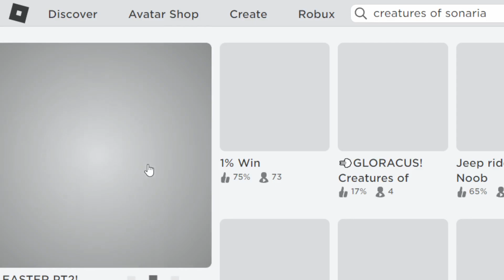9K WCUE LIVESTREAM DETAILS + GAMEPLAY! |Warrior Cats: Ultimate Edition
Hi Sunnies! We reached 9K friends! That is AMAZING! Only 1k to go for the BIG 10k!! We're going to have a HUGE celebration for that!! In this video, I tell y'all WHEN the livestream is and do some fun gameplay!! Make sure you watch the whole video!! ALL LINKS are right below this paragraph! Let me know if you guys have any questions in the comments below! Don't forget to check out the daily question of the day in the comments! You can get opportunities to get shoutouts!!! Anyways, how is everyone?! Live every moment to the fullest you guys!! Cya for the next video!

\\LINKS//

Game: Roblox: Warrior Cats: Ultimate Edition
Username: SunnyDusty